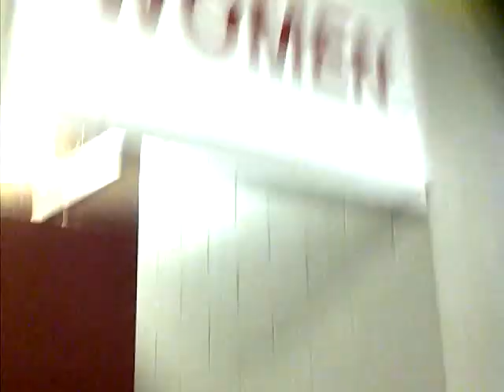secret entrance!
micah and jordan at winter jam!